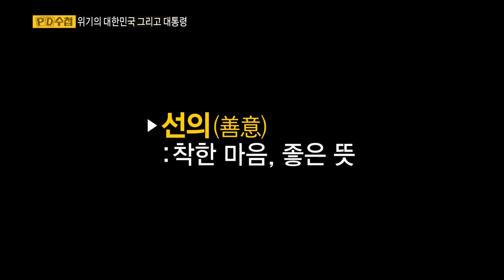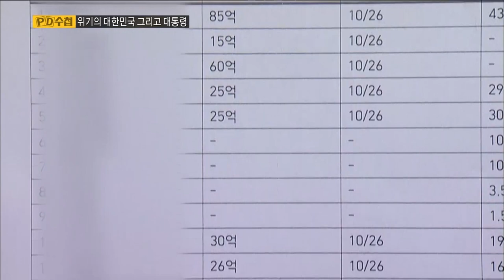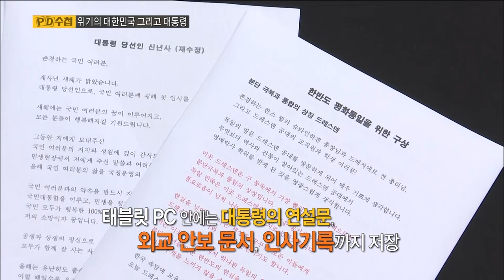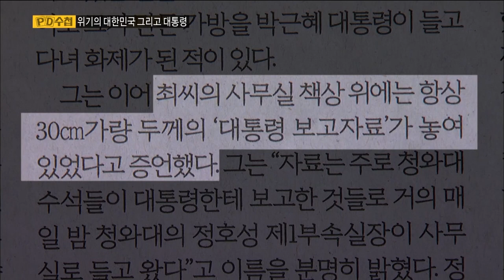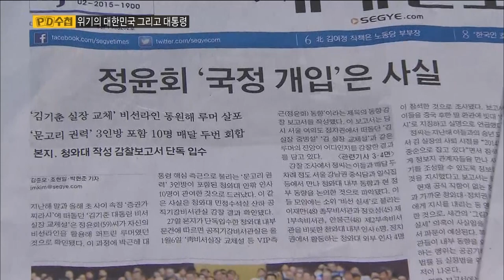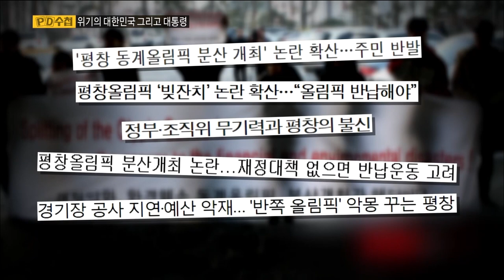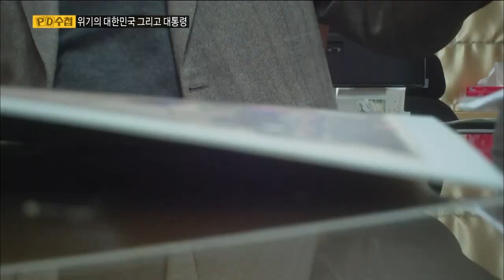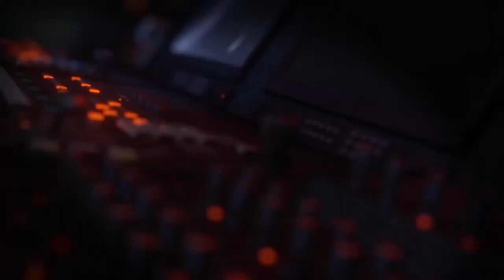[Full] 위기의 대한민국 그리고 대통령_MBC 2016년 11월 8일 방송